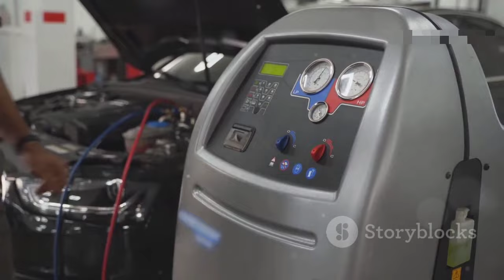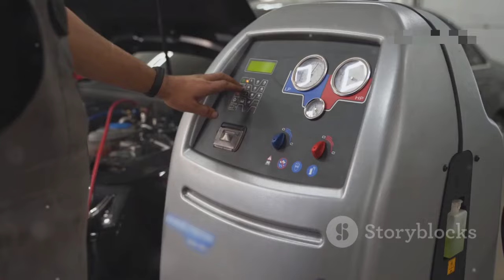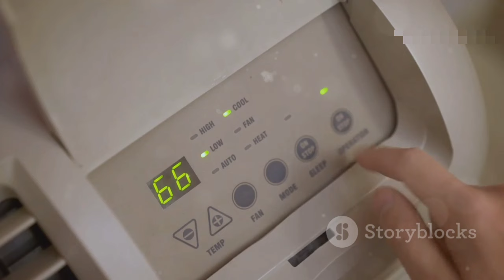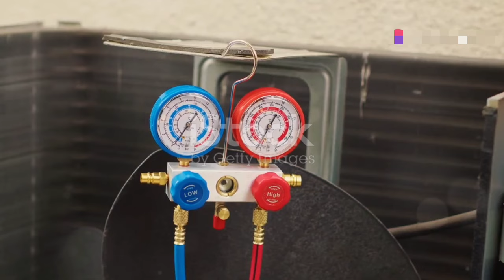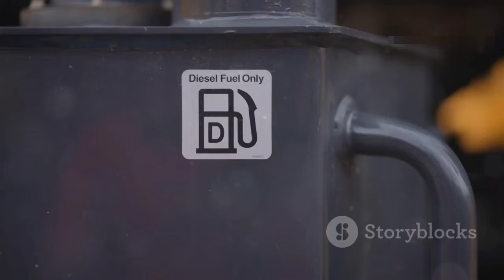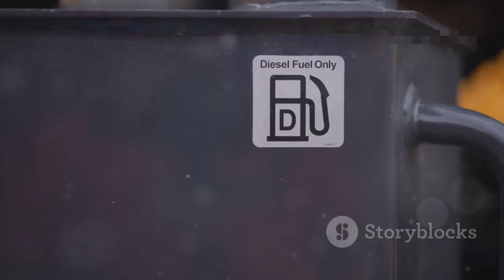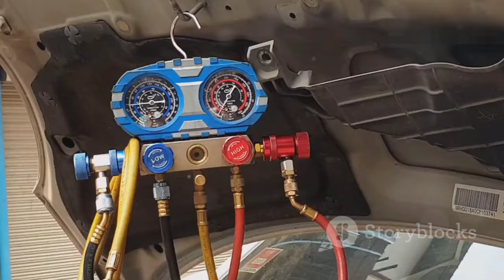Erreurs à Éviter lors du Remplacement du R22 par le R407C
Découvrez les principales erreurs à éviter lors du remplacement du réfrigérant R22 par le R407C pour garantir une transition efficace et sécurisée.
H1: Erreurs à Éviter lors du Remplacement du R22 par le R407C

Lors du remplacement du réfrigérant R22 par le R407C, plusieurs erreurs courantes doivent être évitées pour garantir une conversion efficace et sûre. Voici une description des principales erreurs à éviter :

### 1. **Incompatibilité des Huiles Lubrifiantes**
   - **Erreur** : Utiliser l'huile minérale (MO) qui est compatible avec le R22.
   - **Solution** : Le R407C nécessite une huile synthétique (POE) pour assurer une bonne miscibilité et lubrification. Il est essentiel de remplacer l'huile MO par de l'huile POE.

### 2. **Charge Incomplète du Système**
   - **Erreur** : Ne pas charger le système en liquide.
   - **Solution** : Le R407C est un mélange zéotrope et doit être chargé en phase liquide pour éviter la fractionnement et garantir la composition correcte du réfrigérant.

### 3. **Non-remplacement des Joints et Éléments d'Étanchéité**
   - **Erreur** : Laisser les joints et les éléments d'étanchéité d'origine.
   - **Solution** : Certains matériaux peuvent ne pas être compatibles avec le R407C et l'huile POE, il est donc important de remplacer les joints et les éléments d'étanchéité pour éviter les fuites.

### 4. **Ignorer le Nettoyage du Système**
   - **Erreur** : Ne pas nettoyer le système de réfrigération avant la conversion.
   - **Solution** : Il est crucial de nettoyer le système pour éliminer toute trace de R22, d'huile minérale et d'impuretés avant d'introduire le R407C et l'huile POE.

### 5. **Négliger les Réglages de Surchauffe et de Subcooling**
   - **Erreur** : Ne pas ajuster les réglages de surchauffe et de subcooling après la conversion.
   - **Solution** : Le R407C a des propriétés thermodynamiques différentes de celles du R22. Il est donc nécessaire de recalibrer les réglages de surchauffe et de subcooling pour optimiser les performances du système.

### 6. **Non-vérification de la Capacité du Compresseur**
   - **Erreur** : Assumer que le compresseur d'origine fonctionnera parfaitement avec le R407C.
   - **Solution** : Vérifier la compatibilité du compresseur avec le R407C. Dans certains cas, un compresseur conçu pour le R22 peut ne pas être totalement compatible avec le R407C et pourrait nécessiter des modifications ou un remplacement.

### 7. **Sous-estimer les Différences de Pression**
   - **Erreur** : Ne pas prendre en compte les différences de pression de fonctionnement entre le R22 et le R407C.
   - **Solution** : Le R407C fonctionne à des pressions légèrement différentes. Les équipements de régulation et de sécurité doivent être vérifiés et ajustés en conséquence pour s'assurer qu'ils fonctionnent correctement avec les nouvelles pressions.

### 8. **Oublier la Formation du Personnel**
   - **Erreur** : Ne pas former le personnel sur les nouvelles procédures et le maniement du R407C.
   - **Solution** : Assurer une formation adéquate du personnel technique pour qu'ils soient conscients des procédures spécifiques, des précautions de sécurité et des techniques de manipulation liées au R407C.

Présentation du Métier de Frigoriste 🖋️📓❄️

Module_2 # Les différents types de réfrigérateurs et leurs différences

Module_3 Présentation liste outils de Réfrigération et de Climatisation 🧰🔧🛠️TechVisionnaire

Module_7 Pratique multi-testeur# savoir comment tester les pièces électriques et électroniques 🧤⚡

Réparation d'un réfrigérateur No-Frost#Panne condenseur

Les Outils Essentiels pour la Réfrigération : Guide Complet pour Débutants et Pros🧰🛠️🧤❄️

Pratique de la Soudure en Réfrigération 🧰🧤🧑‍🏭❄️

Vin aprann "Manomètre" la/Viens apprendre le manomètre❄️

Vin apran'n kòman pou enstale yon "Climatiseur Split système" de A-Z🛠️❄️hvac

Vin aprann enstale yon drayè e mete ke "Vacuum" tutoriels HVAC vacuum HVAC

Je suis ravi de vous annoncer une nouvelle fonctionnalité excitante dans l'application : la section Quiz !
**Qu'est-ce que vous pouvez attendre de cette nouvelle section ?**

**Questions Diversifiées :** Une variété de questions, allant de la compréhension

 **Format Interactif :** Différents types de questions, y compris des choix multiples et des complétions, pour garder votre esprit engagé.

- **Évaluation Instantanée :** Recevez des retours immédiats sur vos réponses pour mieux comprendre vos points forts et les domaines à améliorer.
Bon apprentissage